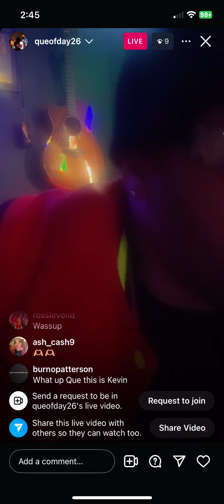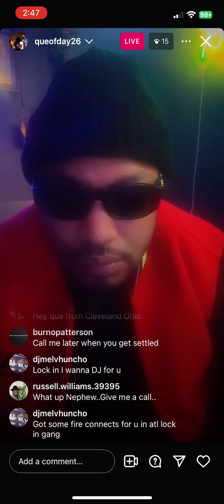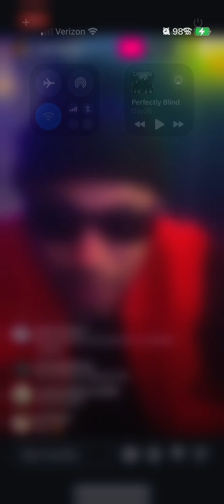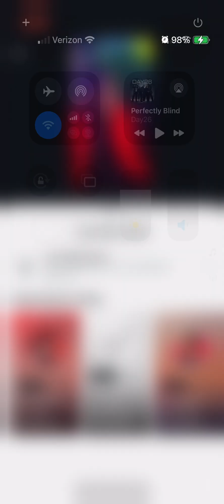Que (DAY26) Instagram live - 10/17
Que’s drive by live from today